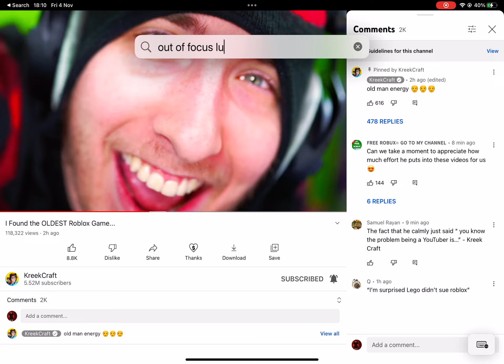Did @KreekCraft Straight Up Turn into a gorilla Or Smth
Thats All I got!